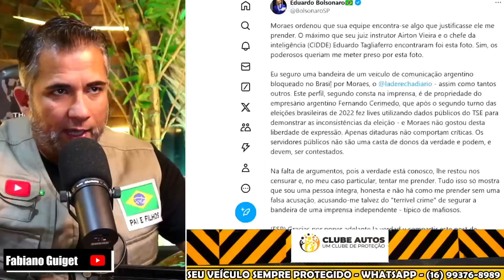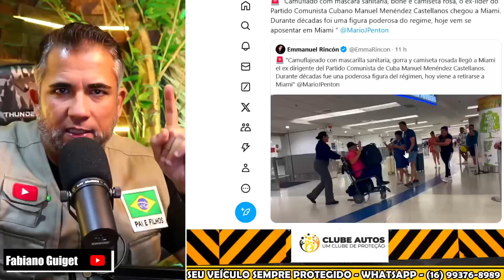URGENTE INACREDITÁVEL! GLOBO SAIU EM DEFESA DE BOLSONARO NO CASO “MORAES” RECONHECE ERRO E JOGO VIRA